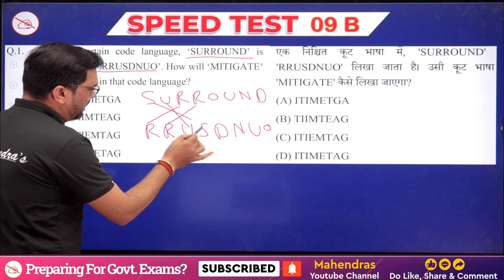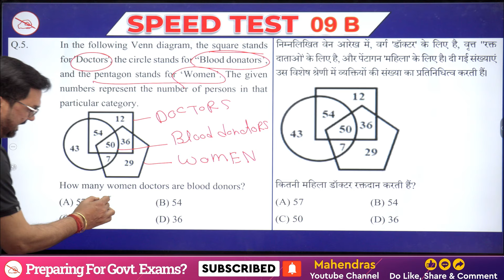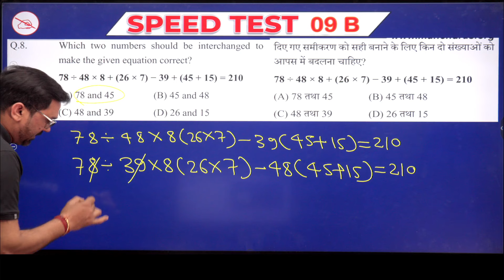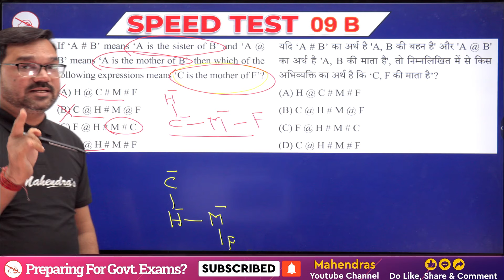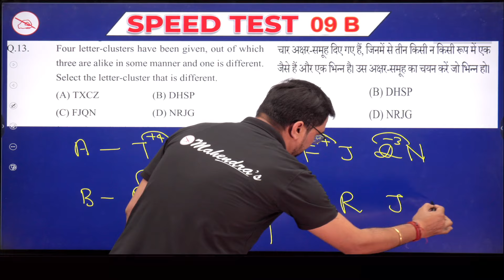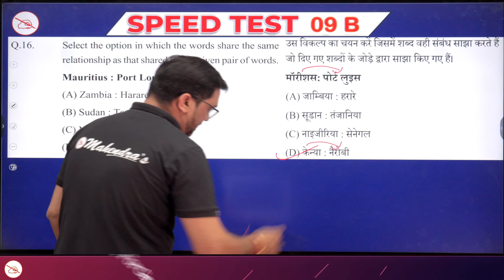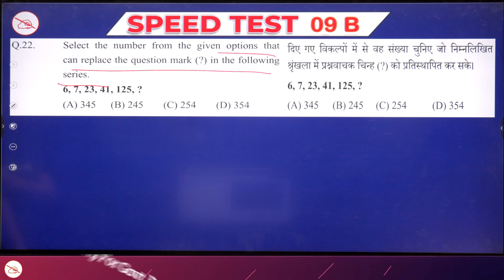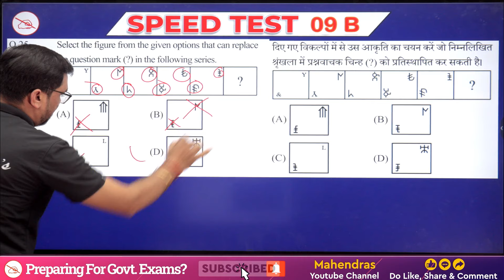All India Speed Test Discussion | ST NO. 09B | Reasoning | SSC 2024 | Mahendras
All India Speed Test Discussion | ST NO. 09B | Reasoning | SSC 2023 | Mahendras
Welcome to Mahendras' All India Speed Test Discussion for SSC 2024 (ST NO. 09B) in the Reasoning category. In this insightful session, we deep-dive into Speed Test Number 08B, focusing on Reasoning, to help you excel in your SSC 2024 preparation journey.